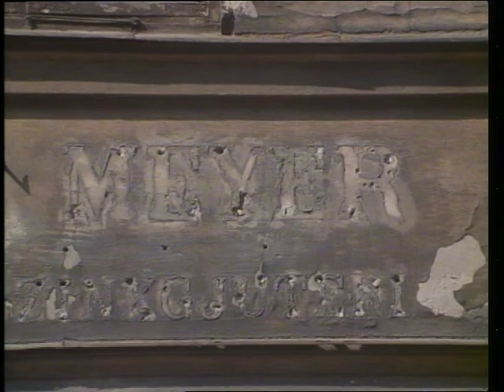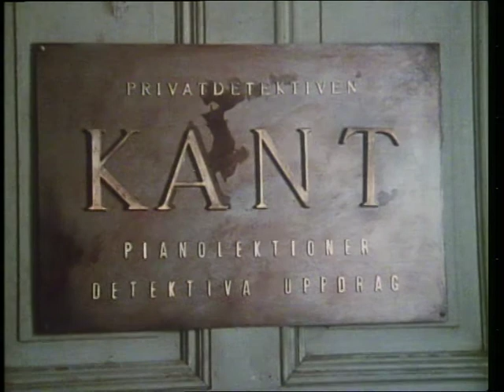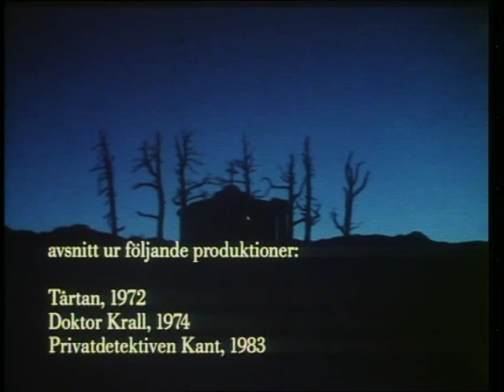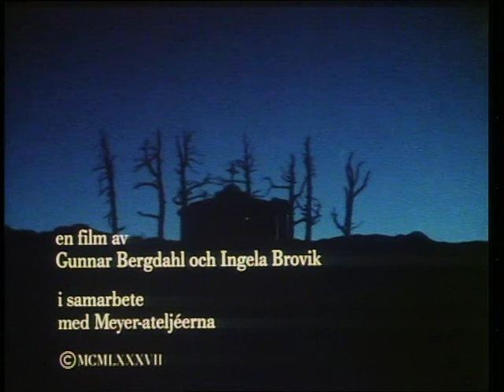Diskbänkssurrealister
En halvtimmes dokumentärfilm om Håkan Alexanderssons och Carl Johan De Geers samlade filmproduktion i Meyerateljéerna på Västmannagatan 81A i Vasastan, inspelad 1987. Läs mer om Meyers konstgjuteri och dess historia från 1900 till idag på

Regi: Gunnar Bergdahl, Ingela Brovik
Foto: Christer Strandell
Medverkande: Håkan Alexandersson, Carl Johan De Geer
Produktionsbolag: Meyerateljéerna